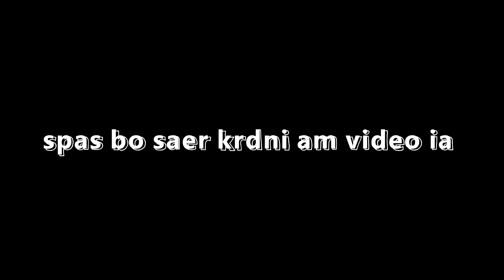i love music